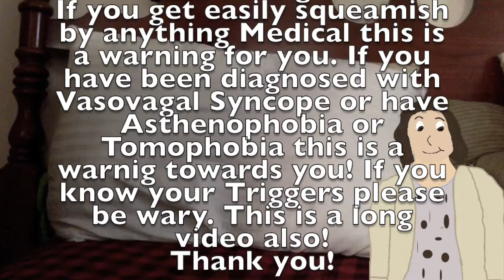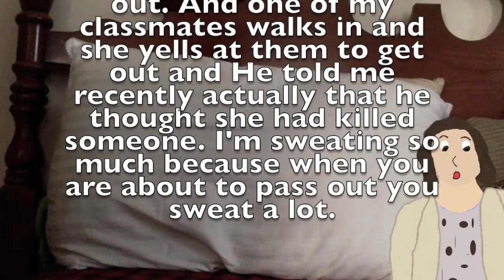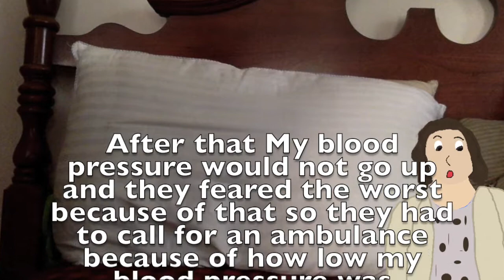My Condition: Vasovagal Syncope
In 4th Grade I was diagnosed with Vasovagal Syncope. The range of episodes of the condition can vary just like the Range of how the episodes can vary. mine is very trigger based. Vasovagal Syncope is when your vagus nerve gets tripped and you pass out along with a bunch of other symptoms. Click this Link to understand more about your Vagus Nerve.

There is no cure nor is there treatment; All I have to do is stay aware of my triggers and act accordingly.

I thought I would share my personal Journey of Vasovagal Syncope.